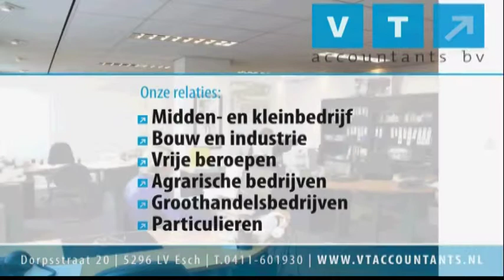2013 09 09 03 ronnes deel2 web